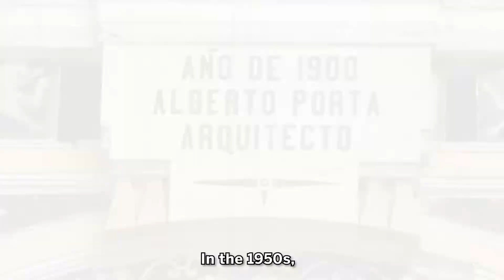Pasaje Enriquez una joya arquitectónica l DCA Mundo